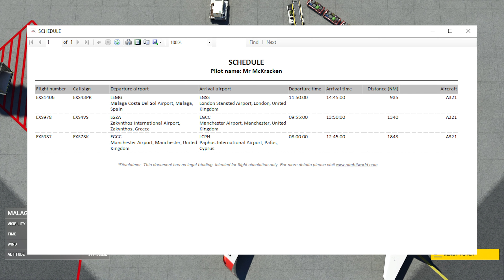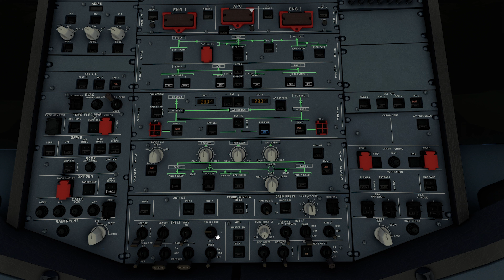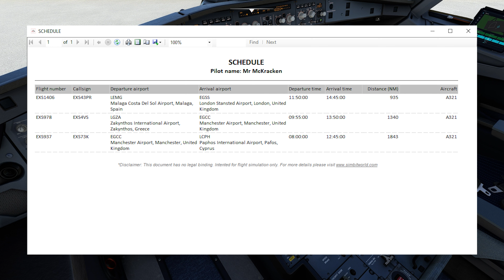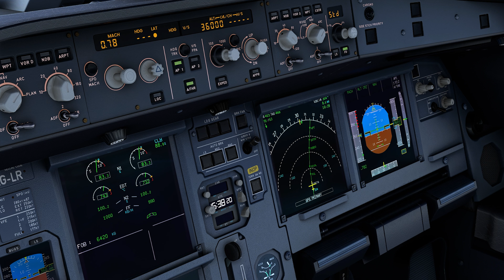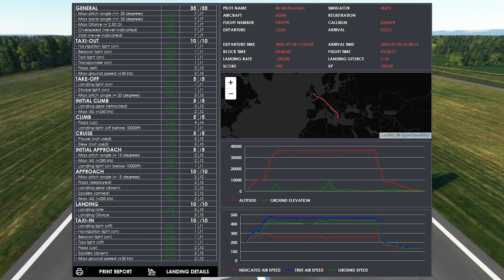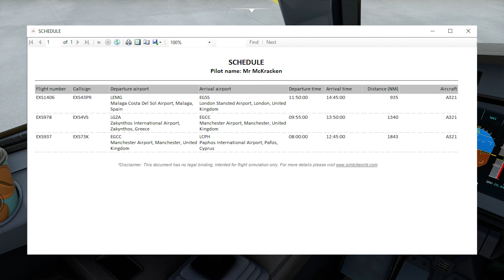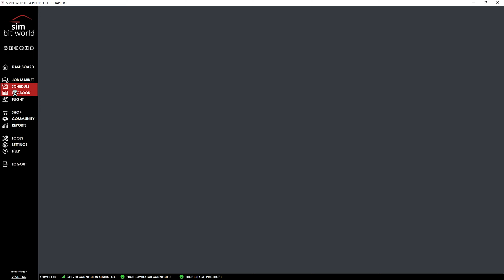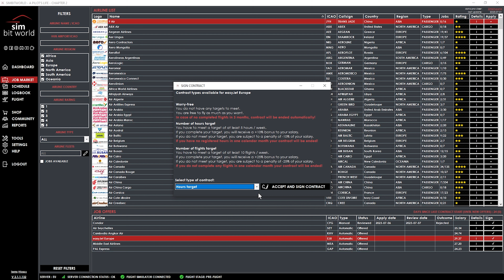APLv2🌏3 FLYBYWIRE Flüge und ein NEUER JOB!; Pilot´s Live V2; MSFS2020; Flug006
Hallo zusammen, in diesem Video zeige ich euch die letzten 3 Flüge in meiner Karriere bei Jet2.
Die Flüge werden zusammengeschnitten kurz von mir kommentiert und danach nehmen wir uns das APL Tool und suchen einen neuen Arbeitgeber :-)

Danke!

Viel Spaß
MMK

00:00 Intro
04:02 Takeoff LEMG
06:30 Landung EGSS
08:18 Bewertung Flug 1
13:00 Takeoff LGZA
16:19 Landung EGCC
17:44 Bewertung Flug 2
24:45 Takeoff EGCC
27:15 Landung LCPH
28:20 Bewertung Flug 3
29:48 Neuer Arbeitgeber in APL2